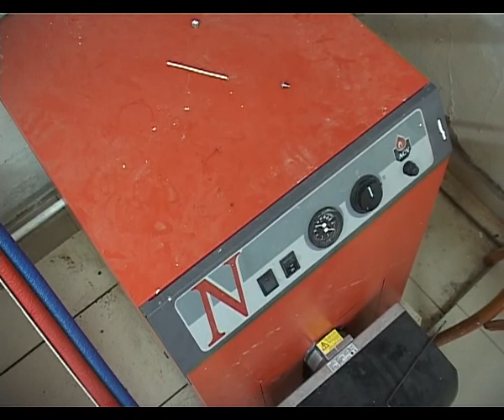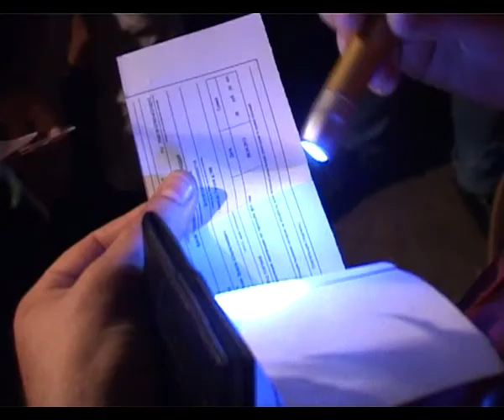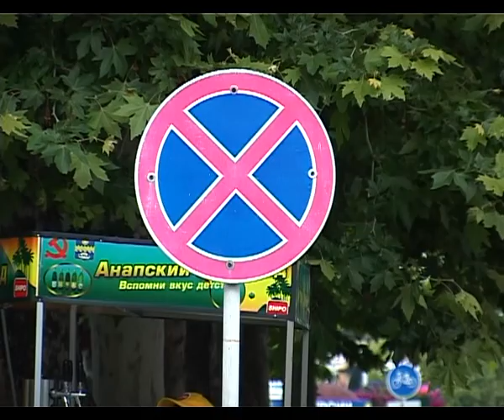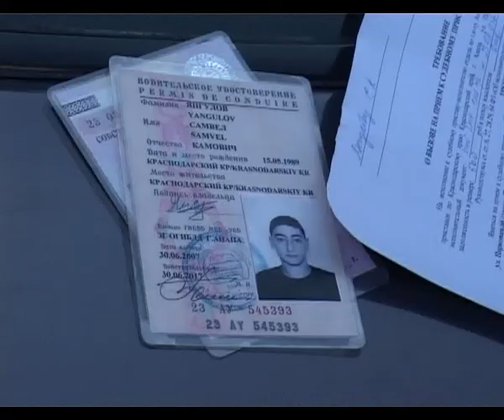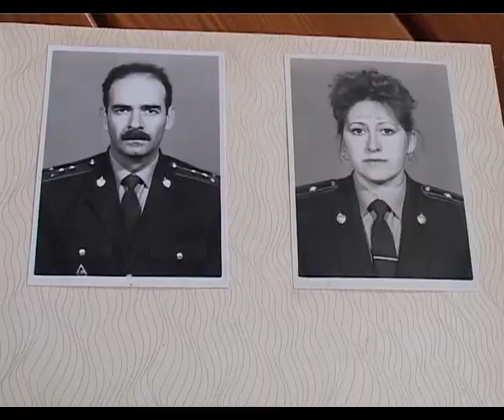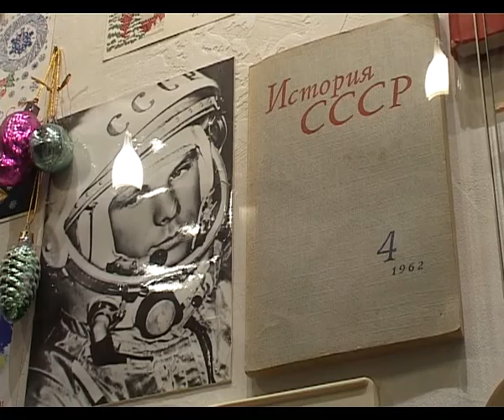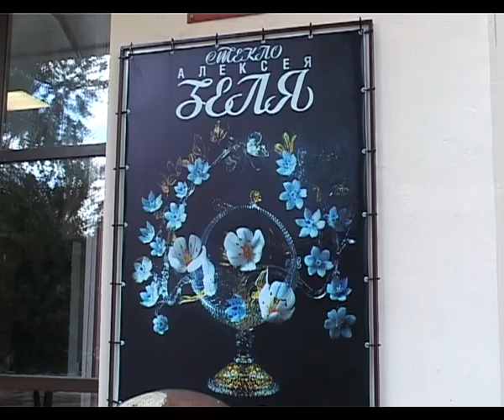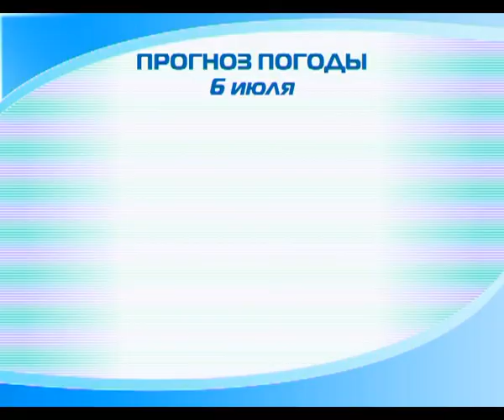ИТОГИ НЕДЕЛИ "АНАПА РЕГИОН" 5 ИЮЛЯ 2013 г.